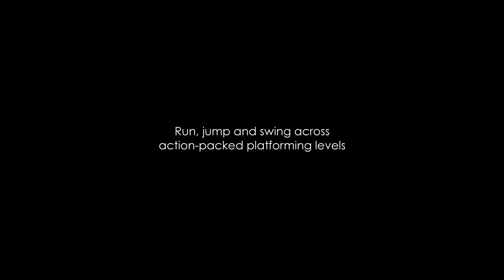SpeedRunner HD Gameplay Trailer - Dream.Build.Play 2011 Challenge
SpeedRunner HD Gameplay Trailer - developed for Microsoft's Dream.Buid.Play competition 2011.

This Hi-Def version of SpeedRunner features more levels and an exciting multiplayer mode!